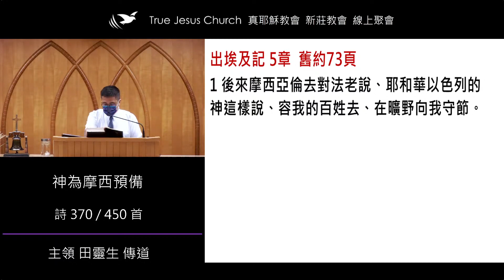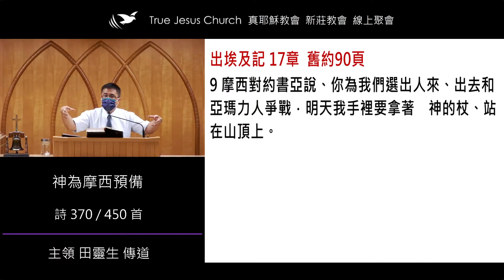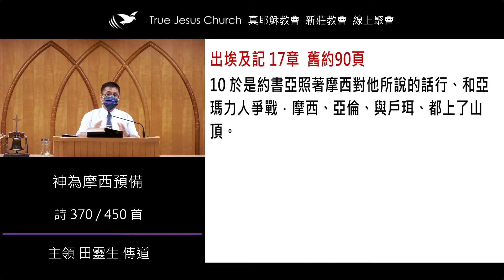神为摩西预备 田灵生